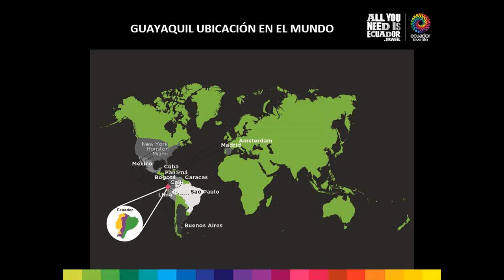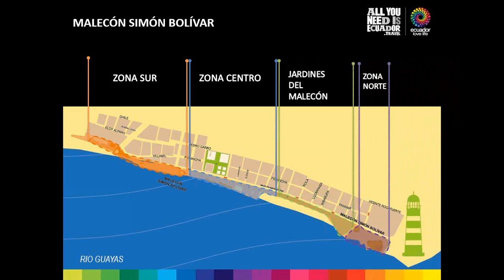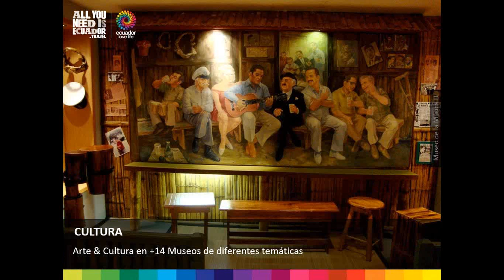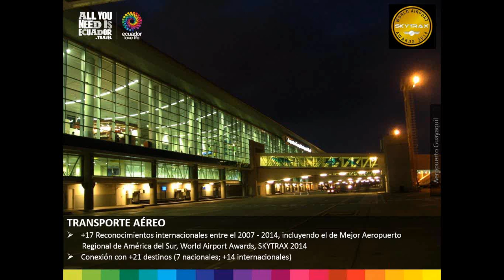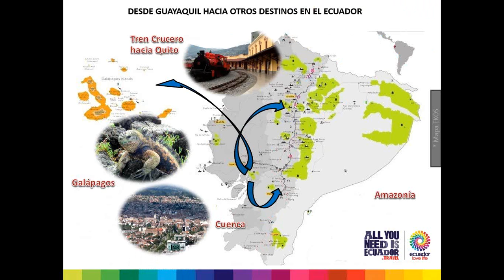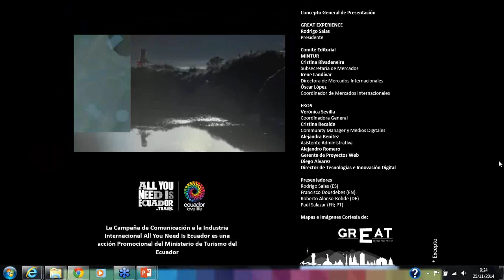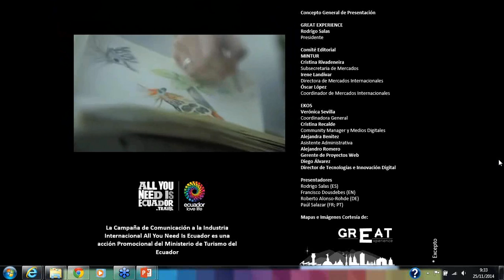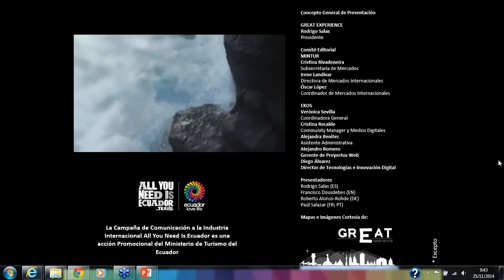Sé un EXPERTO en Guayaquil (Webinar en Español)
Webinar sobre Guayaquil, dictado en vivo el martes 25 de noviembre de 2014 a agentes de viaje internacionales alrededor del mundo en español.